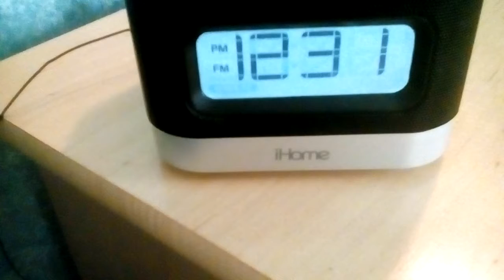December 3, 2017(3)